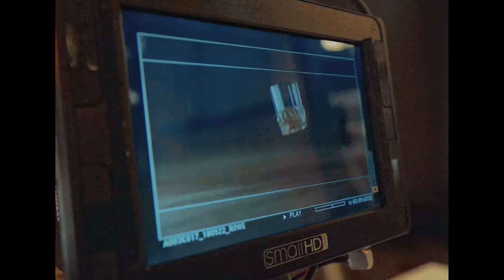Анна Марти «Волна любви»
Producer: - Арен Баядян / Aren Bayadyan
Слова: Арман Нерсисян
Аранжировка  (Arrangement) - Варуж Дилбарян / Varouj Dilbaryan
микс мастер  (Mixmaster) – Мартин Мирзоян / Martin Mirzoyan
Монтаж (Edit) - Карен Мелкумян / Karen Melkumyan
Стиль (Style) - Анаит Симонян / Anahit Simonyan